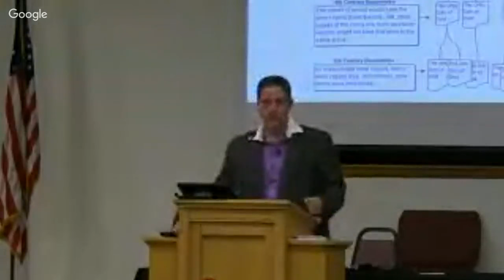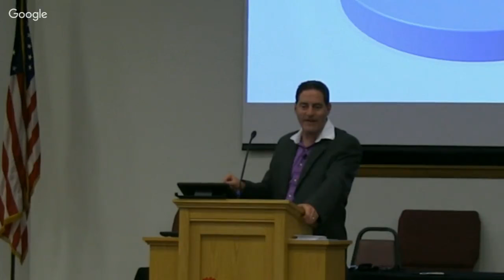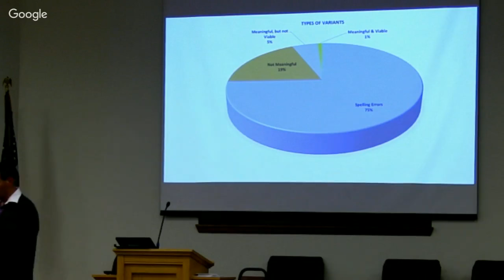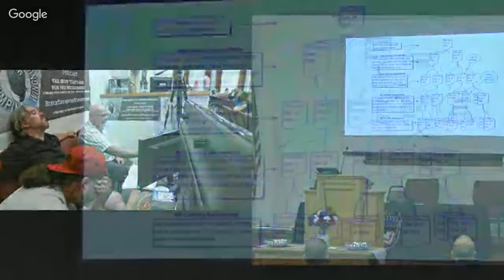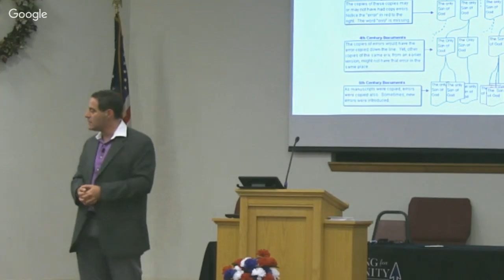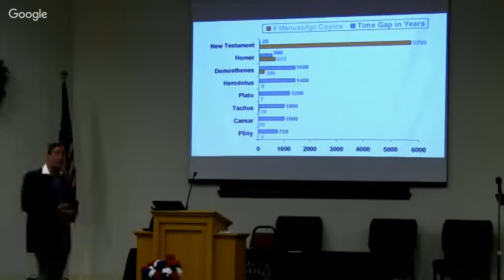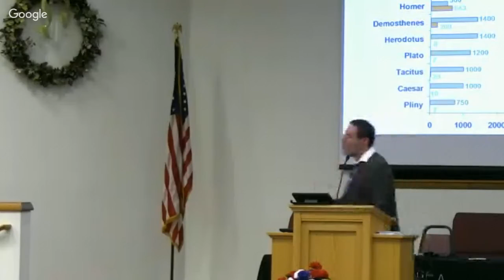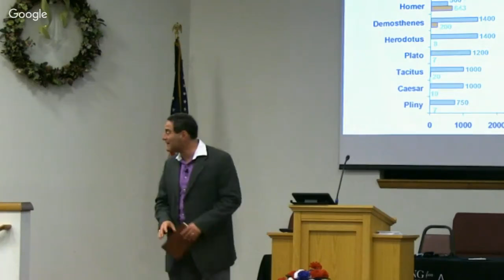Andrew Rappaport | Can We Trust the Bible?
BTWN Presents Striving For Eternity's Jersey Fire Conference Live.

The reliability of the Bible is often questioned by unbelievers and liberal scholars. However, most Christians have not studied textual criticism. This session will provide information that will give you not only confidence in the Bible but also how to answer the critics.